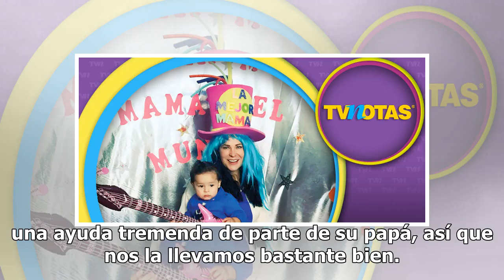Arleth Terán nos presentó a su hijo León Alexander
La que está que no cabe de la emoción es la guapa ...